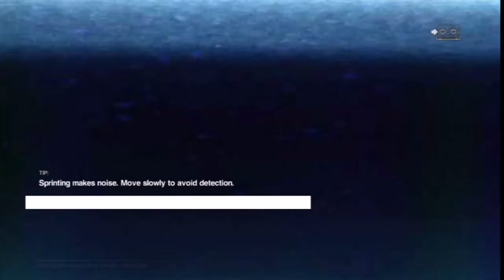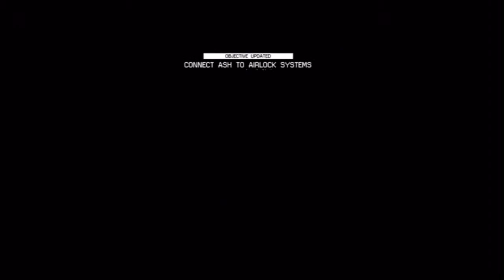Hello-Scream Bonus 1 - Alien Isolation - Crew Expendable (Let's Play)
Here's a second Bonus video for Hello-Scream Day and we're finally playing an ALIENS game! In the DLC, Crew Expendable, for Alien Isolation we almost killing the MOTHERF***ING XENO... Almost